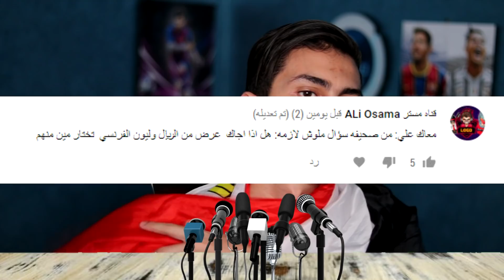كن اسطورة ( امم افريقا #2 ) نصف نهائي كأس الامم ضد منتخب الأسود الافريقية !!! فهل نحقق المستحيل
كن اسطورة الحلقة الثانيه من امم افريقا و الطريق لتحقيق الكاس الغاليه والكاس التامنه للمنتخب المصري بقيادة عبدو

:::: مواقع التواصل الاجتماعي ::::
abdo2xd

للأعلانات وللتواصل